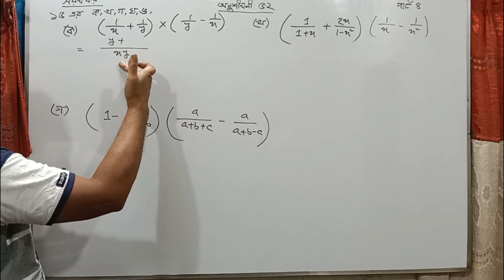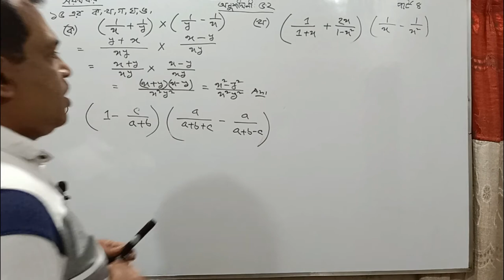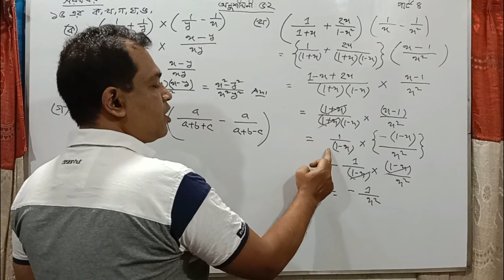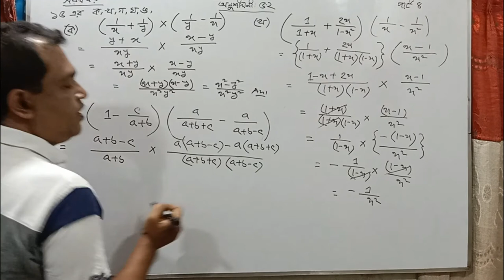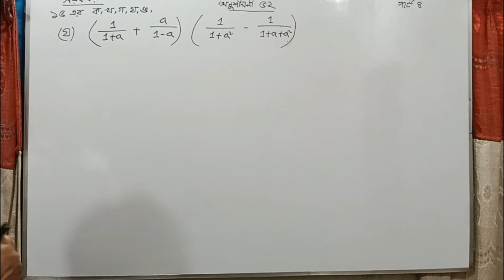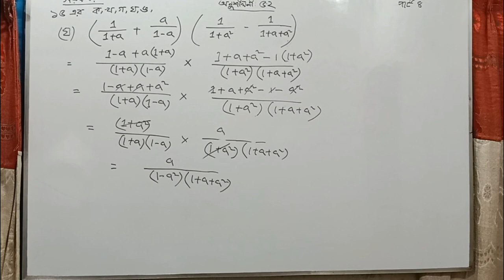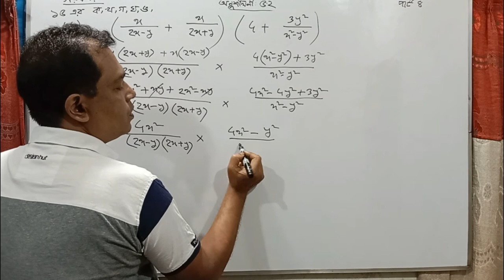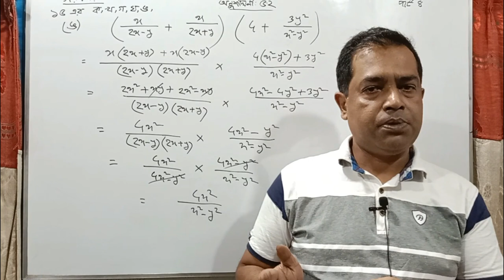Math Chapter 5.2 ll Class 8 Math Chapter 5.2 ll Eight Math 5.2 || বীজগণিতীয় ভগ্নাংশ // Part 4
৫.২ অনুশীলনীর সব ক্লাশ পেতে নিচের লিঙ্কে ক্লিক কর